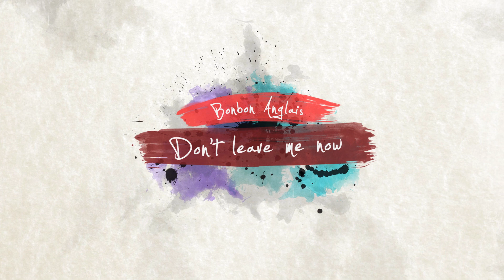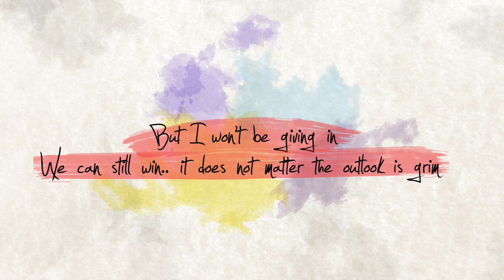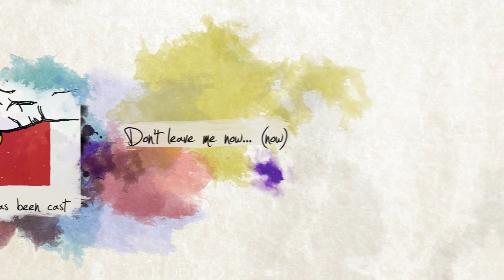Bonbon Anglais - Don't leave me now (lyric video)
Music video produced by GHoeberX for Bonbon Anglais